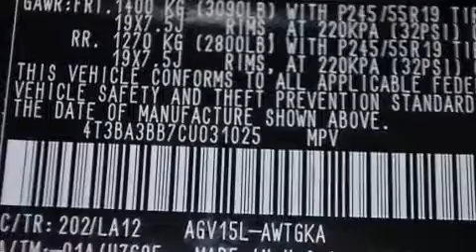2012 Toyota Venza XLE in Bow, NH 03304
Grappone Toyota

Step into the 2012 Toyota Venza. With just over 40,000 miles on the odometer, this crossover hits the mark with consumers demanding economical versatility! Smooth gearshifts are achieved thanks to the efficient 4 cylinder engine, and for added security, dynamic Stability Control supplements the drivetrain. All wheel drive provides for safe passage, regardless of road or weather conditions. Toyota infused the interior with top shelf amenities, such as: a rear window wiper, front bucket seats, air conditioning, fully automatic headlights, tilt steering wheel, power door mirrors, and a split folding rear seat. Premium sound drives 6 speakers, providing you and your passengers a sensational audio experience. In the event of a rollover collision, side curtain airbags provide additional protection for outboard seated passengers. It also arrives with a Carfax history report, providing you peace of mind with detailed information. We have the vehicle you've been searching for at a price you can afford. Stop by our dealership or give us a call for more information.